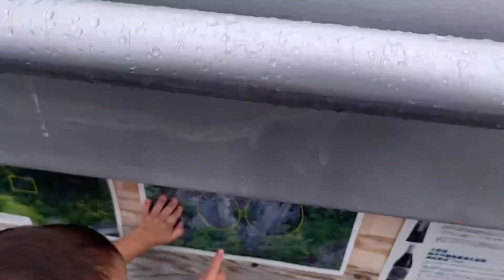みんなで雨散歩！暴走する子供達とバーニーズマウンテンドッグ bernese mountain dog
最近家にいることが多めなので雨にもかかわらず
散歩へ行ってきたりました！

めちゃ楽しかったです( ＾∀＾)

そろそろお出かけ計画を立てねば(*´ー｀*)